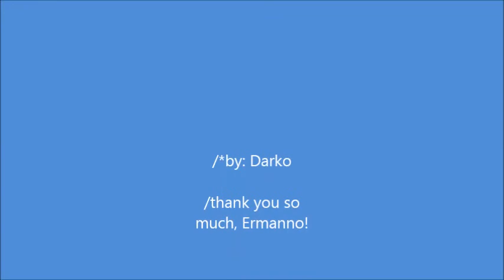Asicomolasflores & Lily Latuheru - LA GOLONDRINA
* Lily Latuhery, with orchestra ASI - Asicomolasflores, sings here "La Golondrina" in soul-jazz style. *

/Thank you so much, Ermanno!